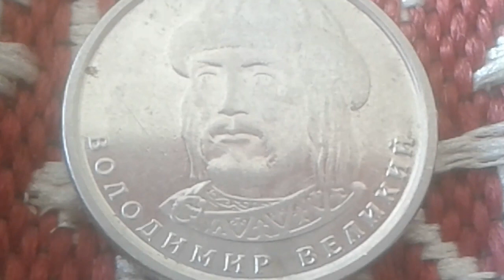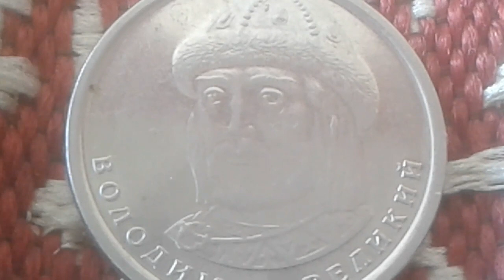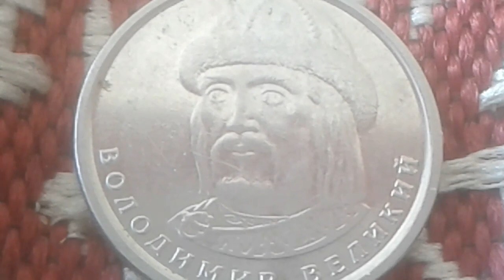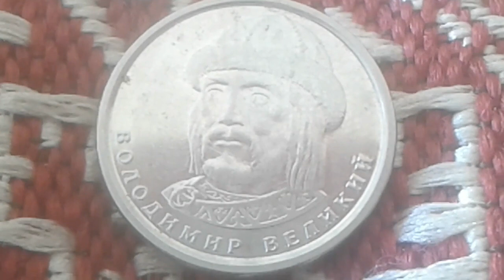National Bank of Ukraine, Kyiv, Ukraine mint Value of УКРАЇНА medal ВОЛОДИМИР ВЕЛИКИЙ 1 hryvnia 2018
УКРАЇНА medal ВОЛОДИМИР ВЕЛИКИЙ 1 hryvnia 2018 varieties coin Value
Weight 3.3g
Diameter 18.9mm
Thickness 1.7mm
Round shape
Obverse
(en) Ukrainian trident emblem ("Tryzub") over large numerical denomination inside decorative wreath
Registration
УКРАЇНА 1 ГРИВНЯ 2018
Engraver
Roman Tchaikovsky
Illustrators
Vladimir Demyanenko, Roman Tchaikovsky
Reverse
(en) Face of Volodymyr the Great
Lettering
ВОЛОДИМИР ВЕЛИКИЙ
Engraver
Roman Tchaikovsky
Illustrators
Slice striped